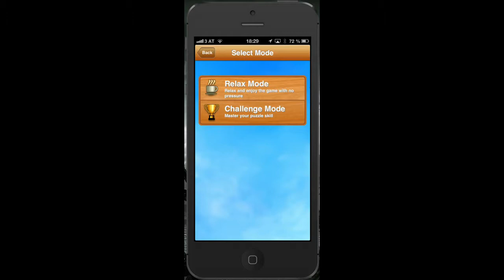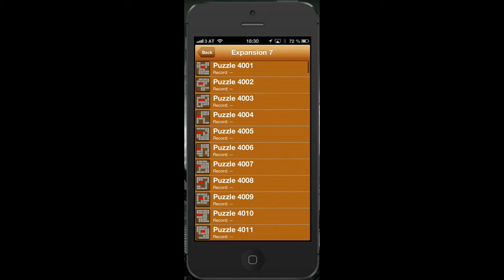Unblock Me iPhone/iPad App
Unblock Me iOS Spiel iPhone/iPad
111 sec.